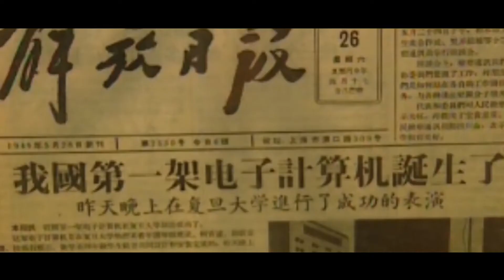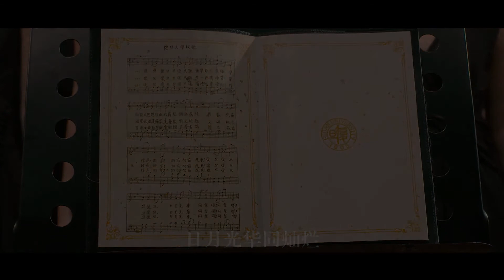复旦大学校歌（Fudan University's school anthem）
* 节目名称：复旦大学校歌
* 《复旦大学校歌》歌词

刘大白 词
丰子恺 曲

复旦复旦旦复旦，巍巍学府文章焕，
学术独立思想自由，政罗教网无羁绊，
无羁绊前程远，向前，向前，向前进展。
复旦复旦旦复旦，日月光华同灿烂。
复旦复旦旦复旦，师生一德精神贯，
巩固学校维护国家，先忧后乐交相勉，
交相勉前程远，向前，向前，向前进展。
复旦复旦旦复旦，沪滨屹立东南冠，
作育国士恢廓学风，震欧铄美声名满，
声名满前程远，向前，向前，向前进展。

* 介绍：1926年校庆活动过后，这首歌没有在校中流传，以致后来的学生并不清楚。刘大白1927年离开复旦，由陈望道继任国文科主任。丰子恺曾在复旦中学兼课，讲授音乐原理。两人都是重制校歌容易想到的人选。但这只是学生提出的意向，并未实施。1930年的《复旦大学毕业纪念刊》旋即于6月出版，卷首重新收录了刘大白撰词的复旦校歌，配有五线谱，为降B大调四部和声的进行曲。